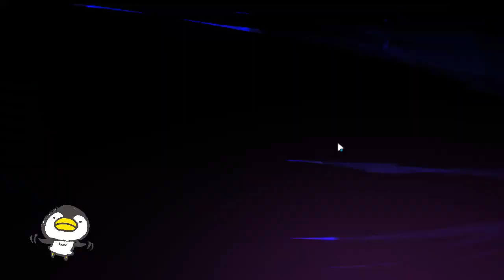【Honkai Impact3 | 崩壊3rd】v3.5 彼岸双生お試しプレイ【崩坏3】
official site
My PC Spec :
CPU : AMD Ryzen 5 2600
Ram : 16 GB
VGA : Radeon RX 570
Emu : MuMu
amazonほしいものリスト